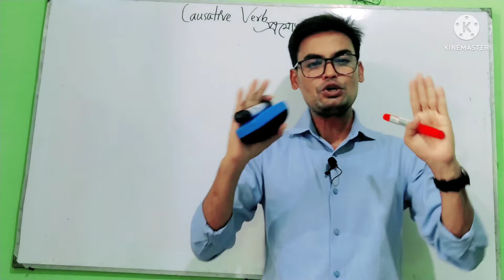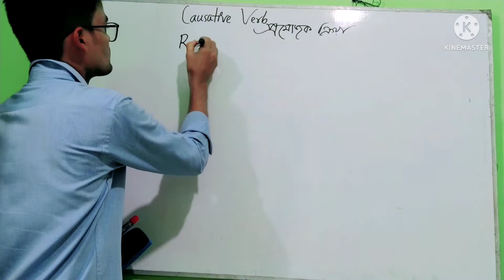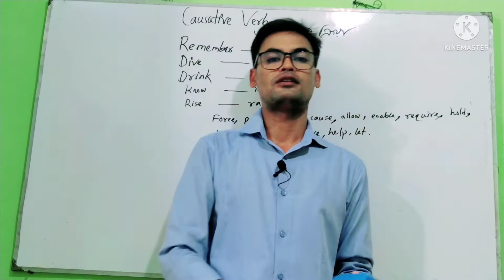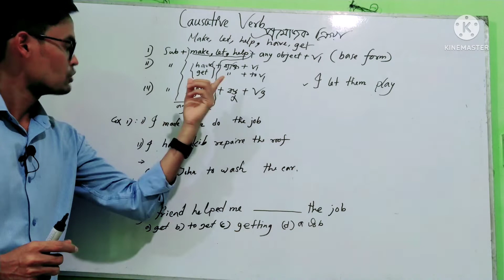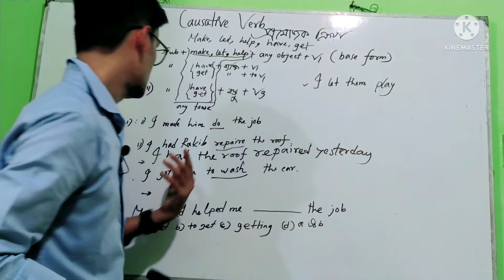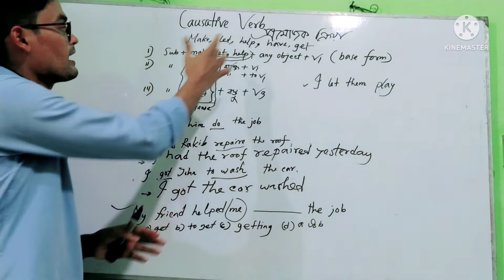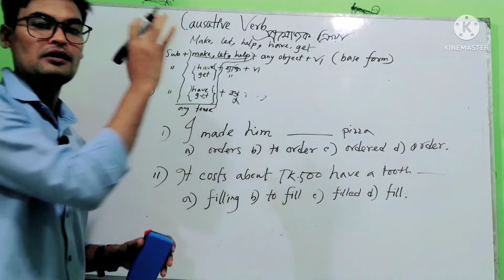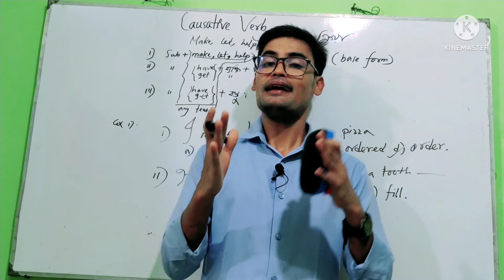Causative verb with details [Furkan's English World ]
[Causative verb is more important both spoken English and written English. If we wanna improve our English so we have to know the use of causative verbs. ]